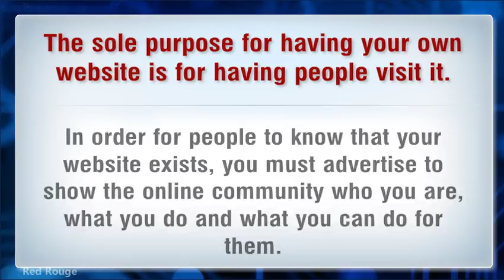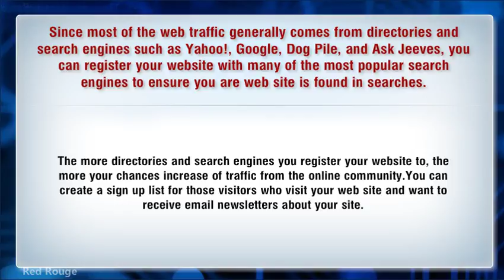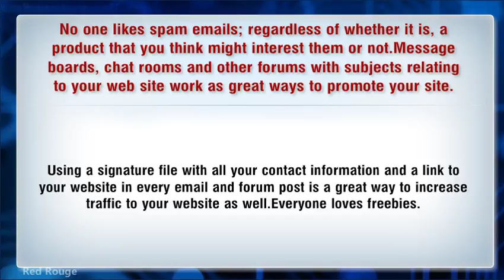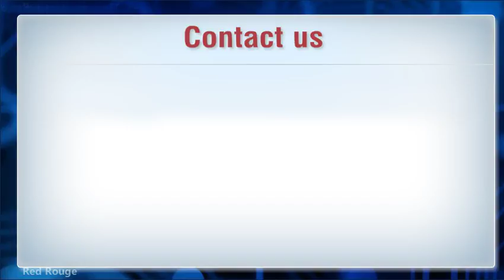Increase Website Traffic With Links To Your Website